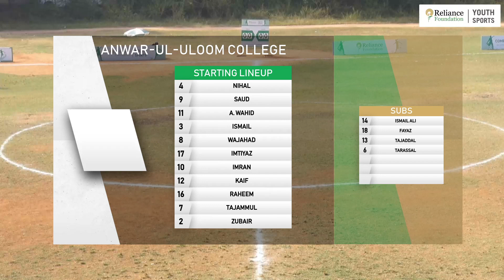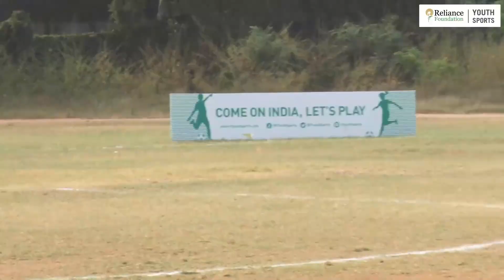Hyderabad Highlights | Anwar-Ul-Uloom College vs B.J.R Govt. Degree College | RFYS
RFYS Football Season 2023-24 | Hyderabad Championship

Watch the match highlights between Anwar-Ul-Uloom College and B.J.R Govt. Degree College in the Boys U-21 category.